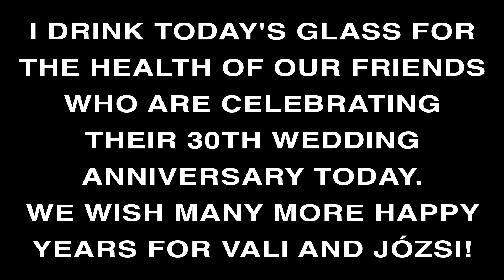Daily Morinzhi - Day 541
I drink today's glass for the health of our friends who are celebrating their 30th wedding anniversary today. We wish many more happy years for Vali and Józsi!

About Morinzhi
1. Morinzhi improves endocrine system, regulates hormones.
2. Morinzhi enhances immune system.
3. Morinzhi relaxes blood vessels, regulating blood pressure.
4. Morinzhi increases blood flows to cells, tissues and organs, prevents coronary heart heart disease.
5. Morinzhi Improves pancreatic functions, regulates blood sugar.
6. Morinzhi increases endorphin hormones, relieves anxiety and depression.
7. Morinzhi has anti- inflammation and pain relief effect.
8. Morinzhi aids anti- histamine reactions, relieves allergies.
9. Morinzhi contans antioxidant, thus slows down aging.
10. Morinzhi improves lungs functions.